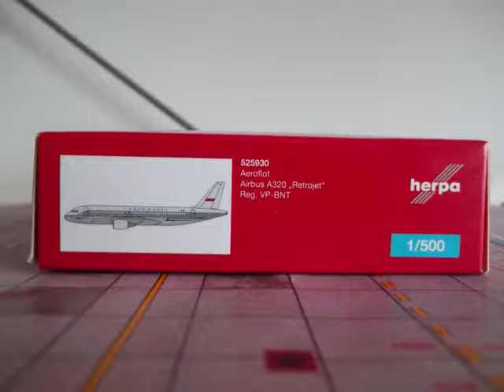Herpa Aeroflot Airbus A320 retrojet 1/500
This is truly a beautiful addition to any collectors Aeroflot fleet. You can get it, and many more models,